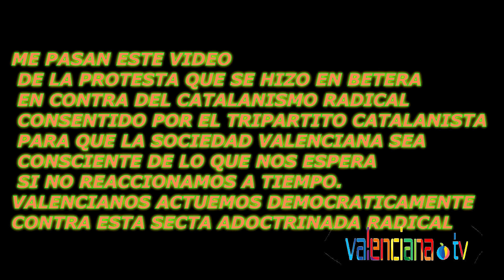CATALANISMO RADICAL EN VALENCIA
CATALANISMO RADICAL EN VALENCIANA